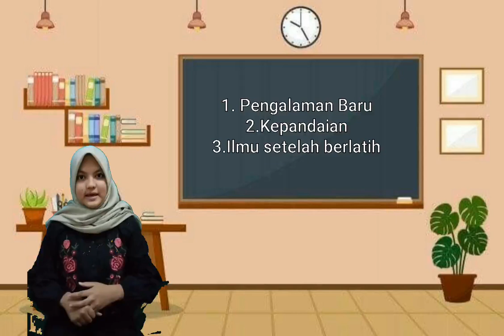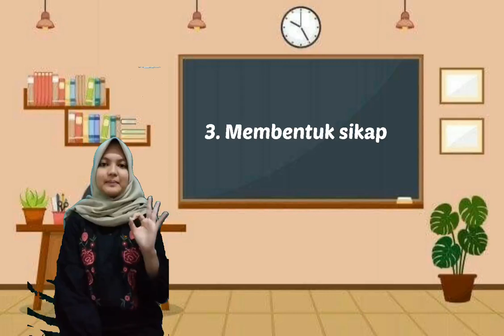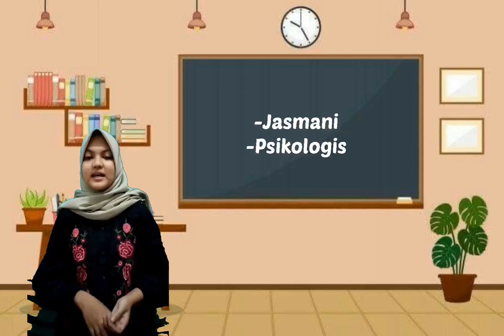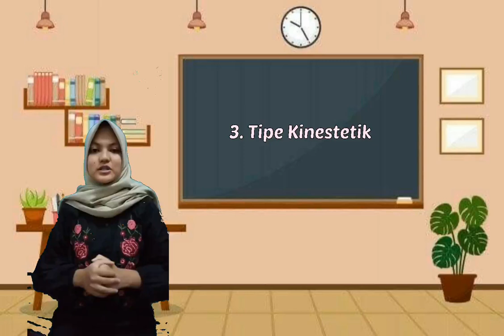BELAJAR. By : Afika Sri Hardianti